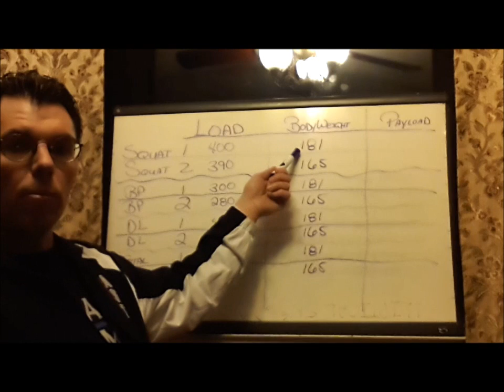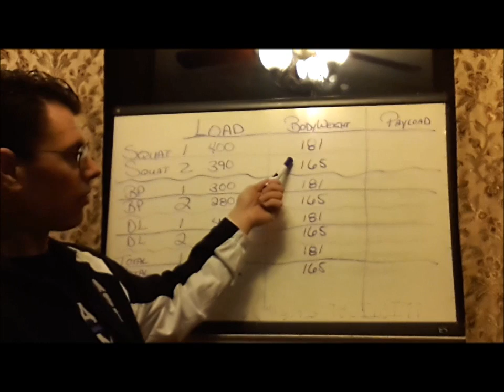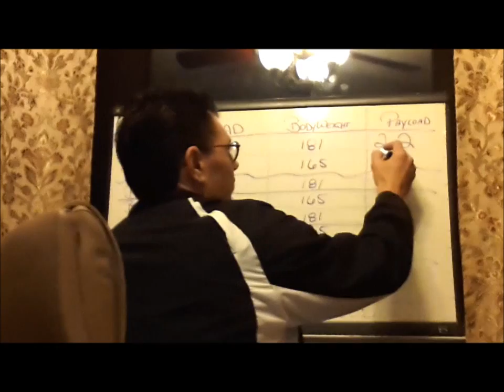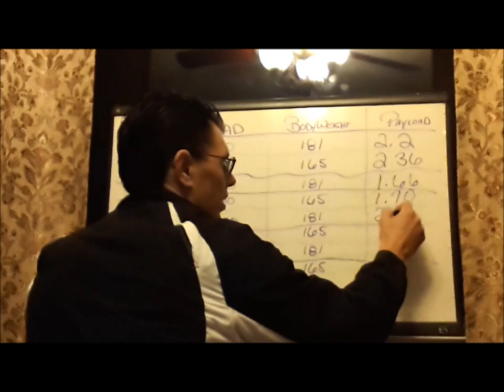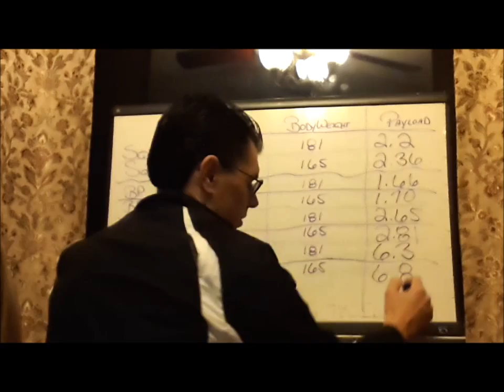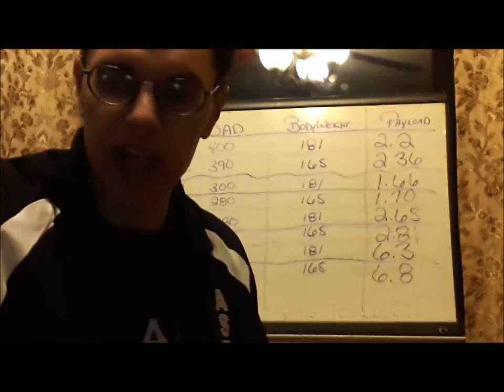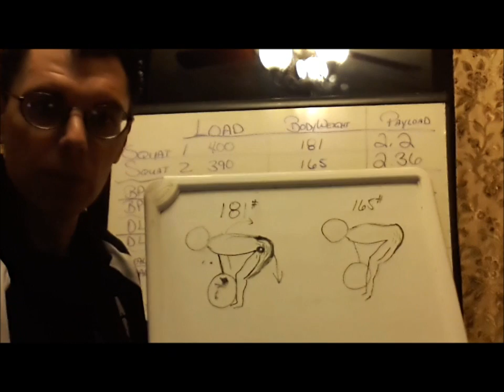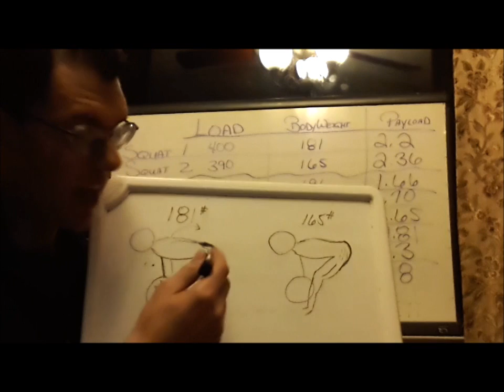3DMJ Coach Brad Loomis explains strength loss when dieting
For those of you who are in a Panic because you've lost strength during your cut and are fearing you've lost all your hard earned muscle.  Pay attention as you may not have anything to worry about.